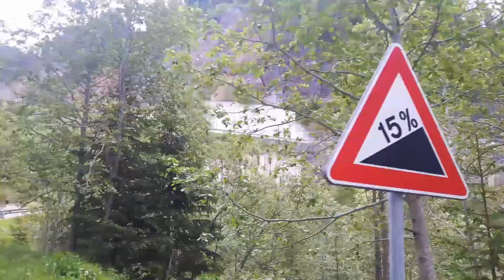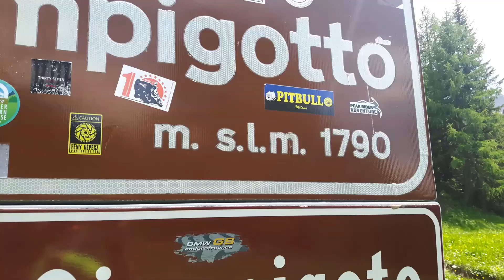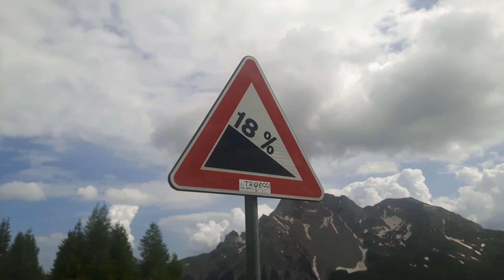la giornata piu dura, passo 1800m slm | Cima Gogna - Sauris | VLOG 13